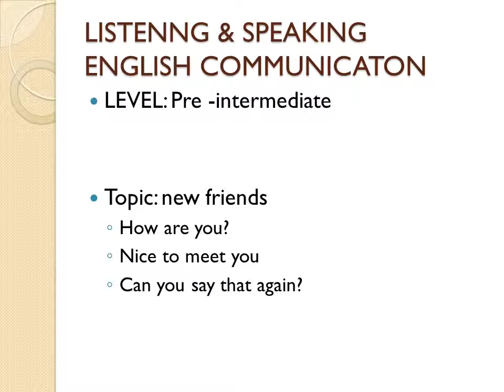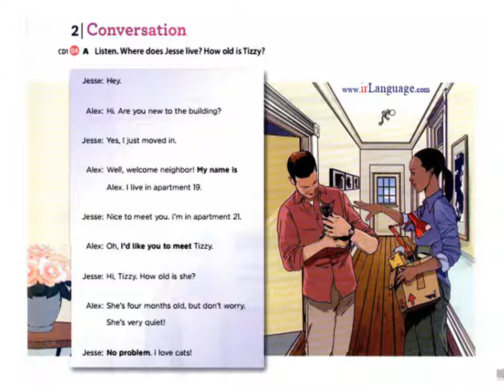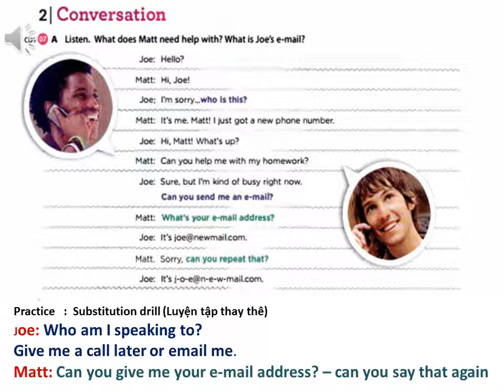english speaking and listening # espring#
nghe noi tieng anh  new friends - speak up - speak confidence